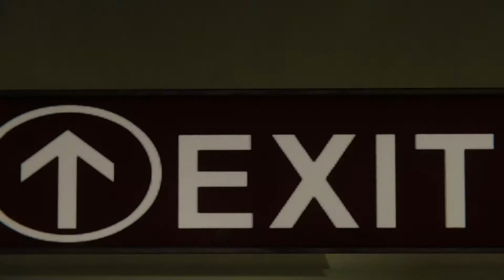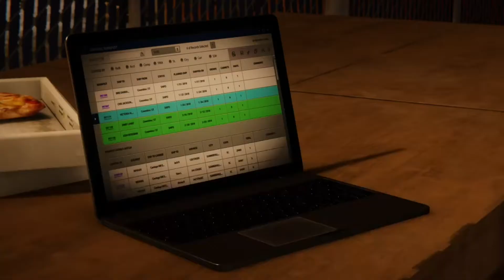Spider-Man: The City That Never Sleeps - Chapter One: The Heist The Movie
Here's a fan edit, where I cut down 2 hours of gameplay footage into a 38 min movie